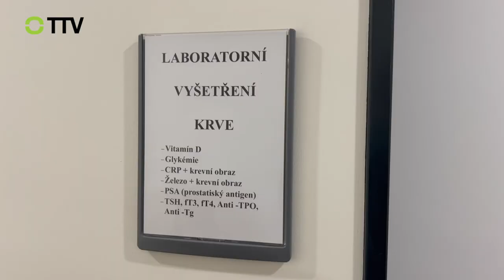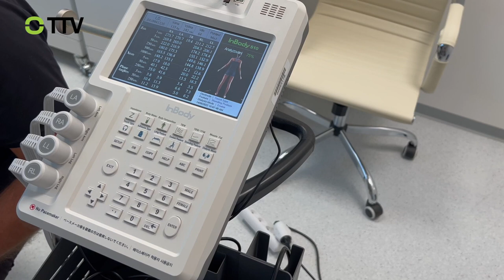V Nemocnici Tišnov se uskutečnil Den zdraví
Lidé z Tišnovska mohli v rámci prevence podstoupit různé zdravotnické úkony.